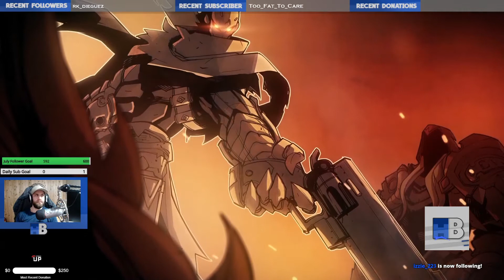ThresholdBreaker plays Darksiders Genesis Episode 12 | Mammon